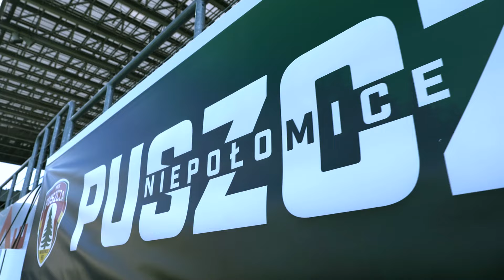KULISY | "Musimy trzymać się razem" | Puszcza - Lechia 4:1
W 5. kolejce PKO BP Ekstraklasy przegraliśmy z Puszczą Niepołomice 1:4. Obejrzyjcie kulisy tego spotkania.